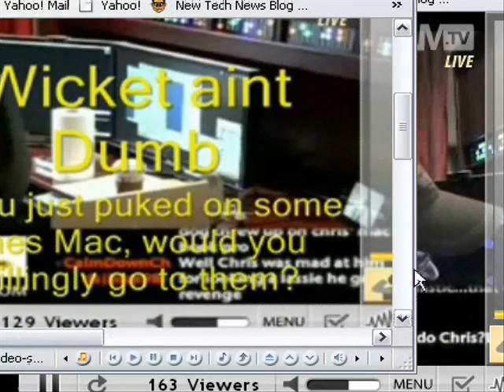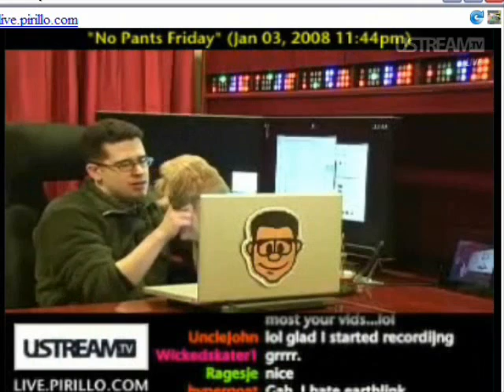Pain The Remix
WillThePlank was the only one to take up the remix challenge, this is what he came up with. If you think you can do better then do it, any slandering comments will be deleted.